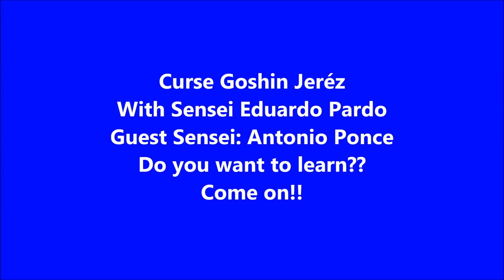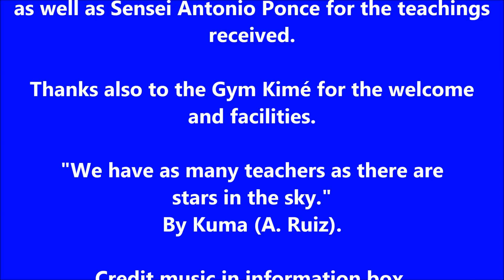🎧🎧🎧🥋🥋🥋⛩🗽😍😘🤗🏳️‍🌈🌈🇪🇸⚘❤💖💛🧡💚💙💜🤎🖤🌍🥰😘⭐💫💯😃👌🏻🙏🏻👏🏻 Course Goshin Jitsu JKA -Female self defense- Martial Arts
Share so that people do more sports, anyone is good.

🎧 Put on your headphones to enjoy the video to the fullest, as music and video are in sync.

Here is my attendance at the courses organized by Sensei Eduardo Pardo on personal defense (goshin jitsu), in Jeréz de la Frontera (Cádiz).

On this occasion, Sensei Antonio Ponce came as a guest professor, who taught us basic checks, both in static and in motion.

We learned a lo,t and we are very grateful for the courses, because although we can only go to some, we are happy to see friends and acquaintances again.

Thanks to the Kimé Gymnasium for the good reception and facilities, and for the attention they always have with us.

I recommend that women learn self defense techniques. You never know. If you can't go to class, look at the descriptions and the exercises, maybe you can learn something, or maybe you will start teaching.
A multidisciplinary karate fighter!!

Extraordinary music by:
Kozoro, Ryzu, Unison u0026 Evence -  Ascend - Ninety9Lives release
It's simple, just add this to your description:
Track: Unison, Ryzu, Evence & Kozoro - Ascend
Thank you for visit me. Oss!!